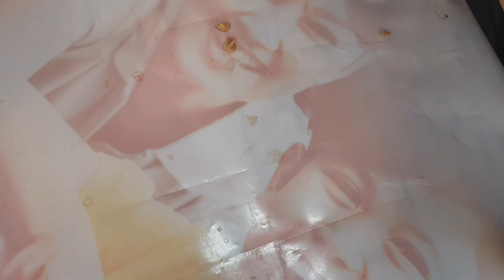BAKMI AYAM HALAL GANG KANCIL - ASMR INDONESIAN STREET FOOD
Bakmie ayam

Jl. Keamanan, gang kancil

Harga
12k/porsi

Buka
14.30/20.00